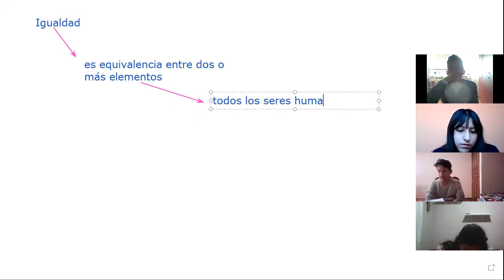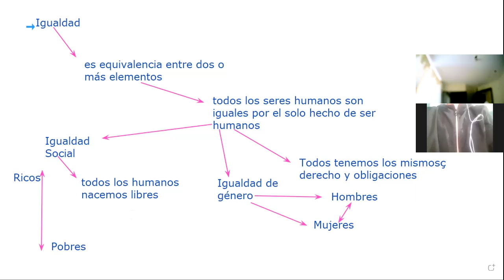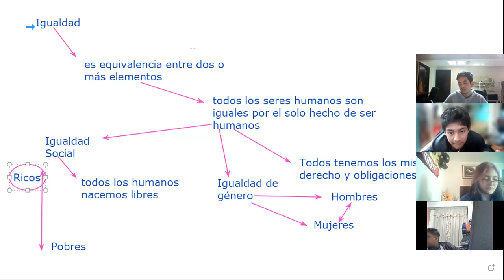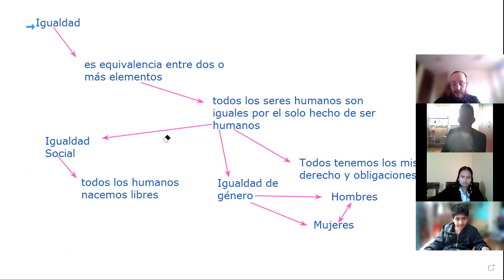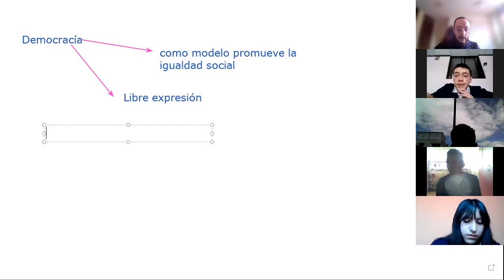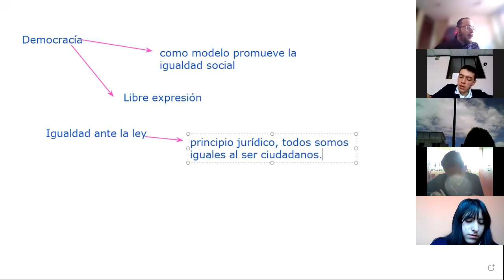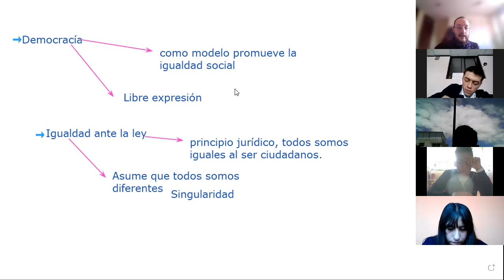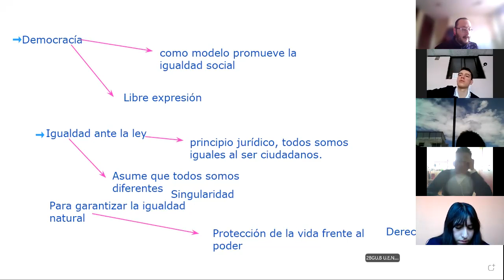2BGU B CIUDADANÍA CARLOS 15SEP2021